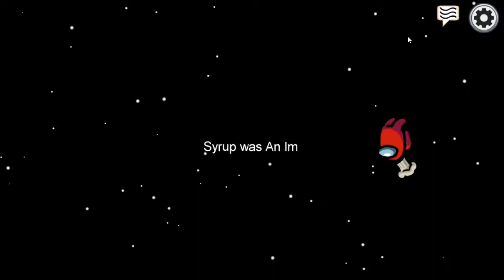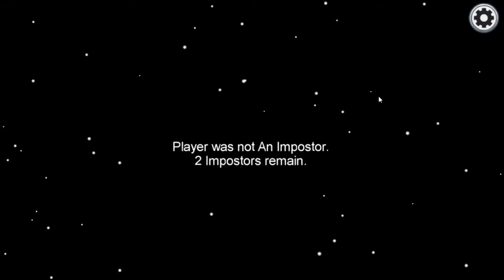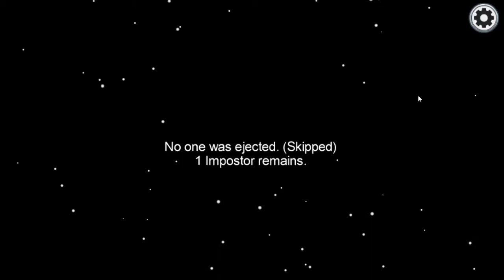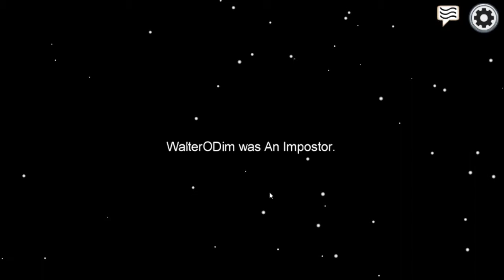I was among poggers